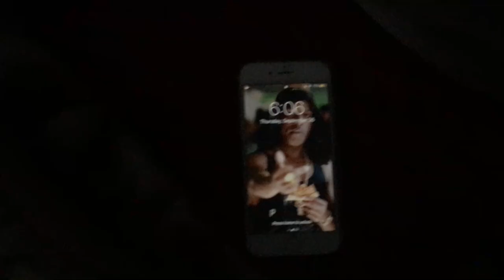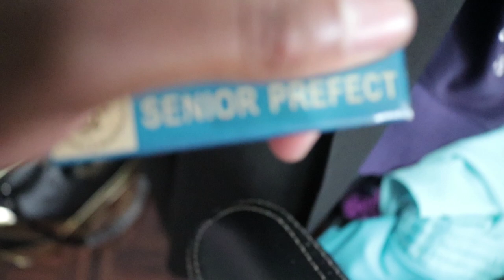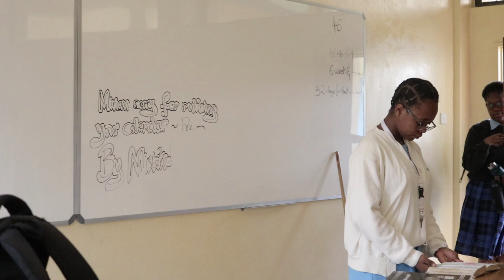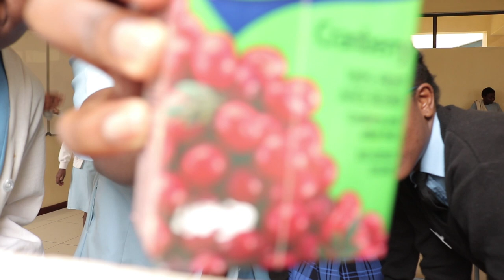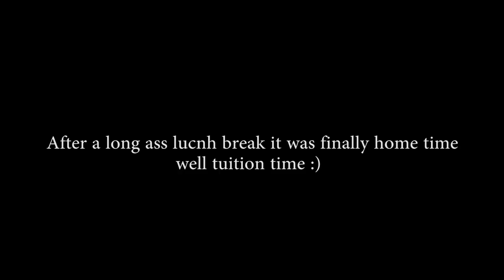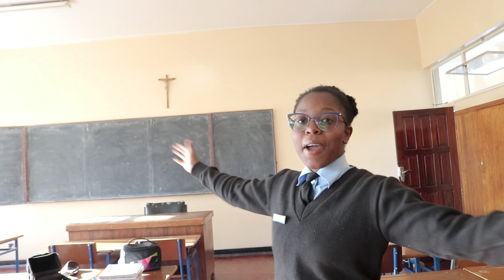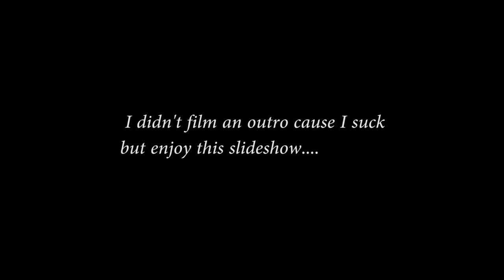ANOTHER DAY IN A ZAMBIAN HIGH SCHOOL | KayxTee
another day in a ZAMBIAN high school

This is the last of my high school videos. I hope you enjoyed my last days of high school in Zambia. A lot i'll miss but much more that I won't :)

            kayyxtee

Credit for intro: editing by matthieu

Xoxo, Kay💕